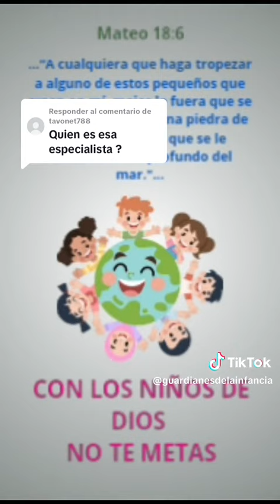La especialista que dijo que la p3dolifia es una orientación..